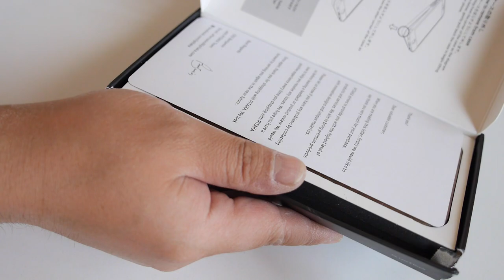本物の木のiPhoneケースがめっさいい！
これはカッコええ！
ちと高いけど所有感あり(ﾟ∀ﾟ)

amazon（いろんな種類の天然ウッド有り）